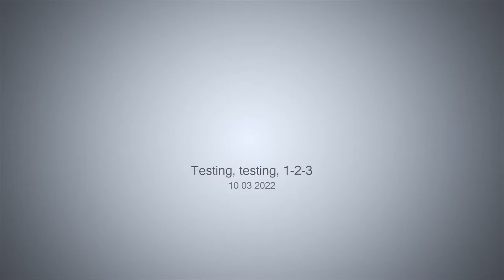Testing, testing, 1-2-3 - 10-03-2022